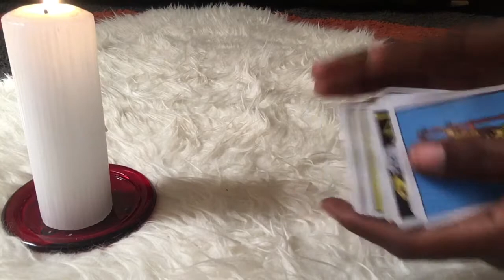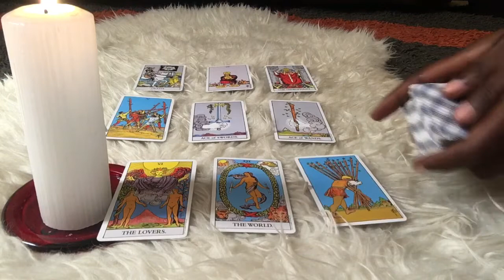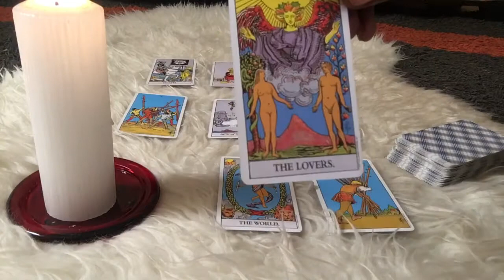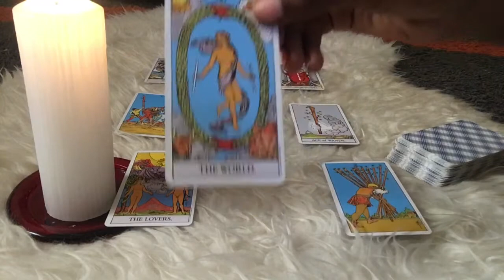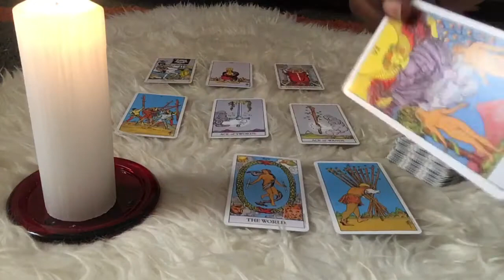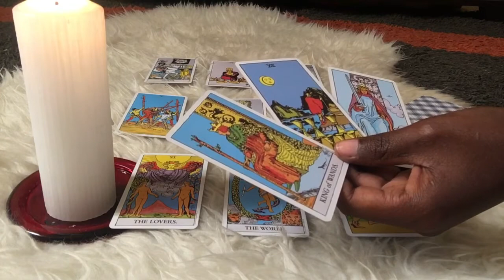AQUARIUS “ this is us - committment “ MAY 1ST -8TH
Tarot deck : The rider waite